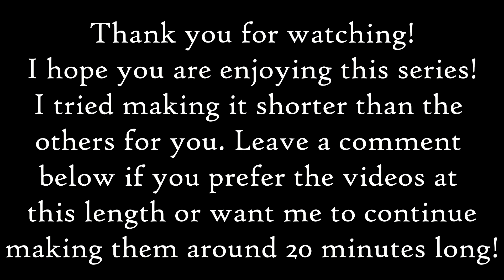Kingdom Come: Deliverance | Movie Series | Part 6